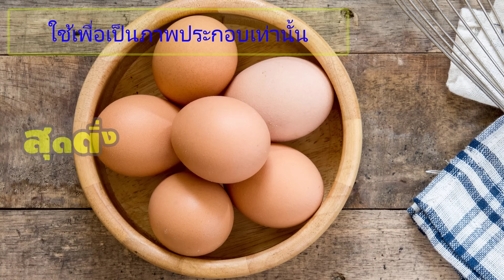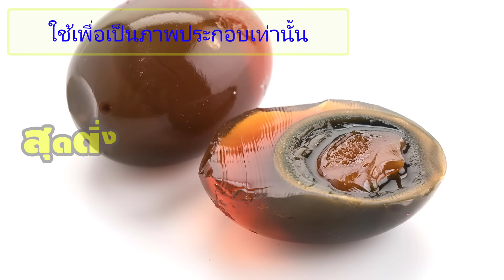หลายคนไม่เคยรู้มาก่อน อาหาร 6 อย่าง กินแล้วไม่ดีกับร่างกาย หลายคนกินเป็นประจำ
การที่จะมีสุขภาพที่ดีได้ก็ต้องอาศัยการกินอาหารที่มีประโยชน์ แต่อาหารบางอย่างที่คิดว่าดี อาจจะเป็นอาหารต้องห้ามที่ไม่ควรกินบ่อยๆ เพราะอาจจะเกิดผลเสียต่อร่างกาย